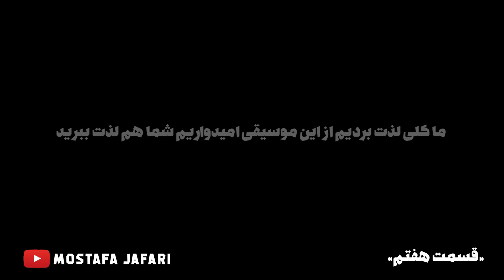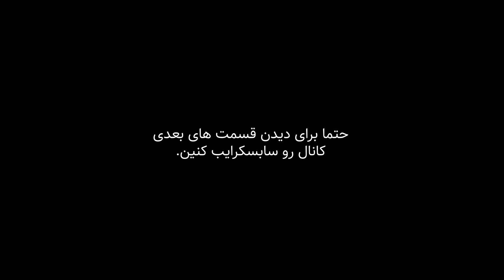سفر قشم با واینر ها - قسمت هفتم🔥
شیخ حسین رفت به گروه موسیقی پیوست 😂
چه قریم میده اون وسط 😅

👆سابسکرایب کنید👆

این پایان روز اول سفر بود تا به اینجا
❤️ویدیورو لایک کنید و نظراتتون رو برام کامنت کنید ❤️

📌کلیپ جدید مصطفی جعفری📌